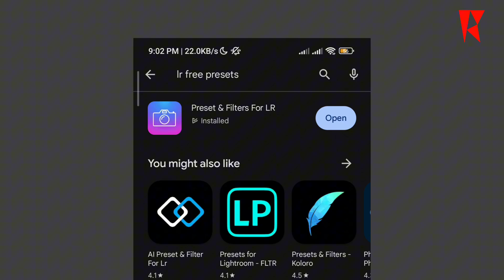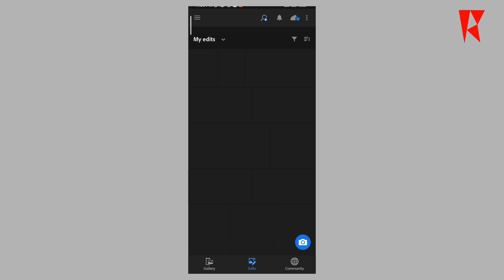আনলিমিটেড ফ্রী preset for Lightroom . BH Roni